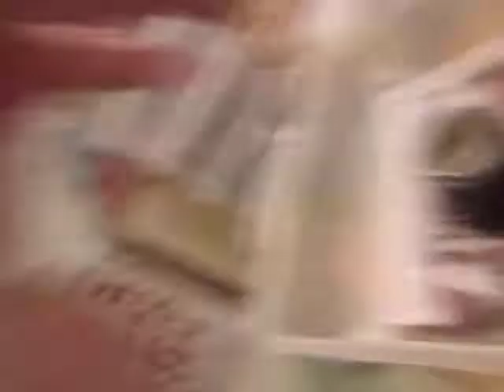Red bellied black snake eating in Melbourne Victoria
This Red bellied black snake is a captive in Melbourne Victoria and is seen here feeding between reptile shows Melbourne, kids birthday reptile party events and all other kinds of childrens reptile party Melbourne Victoria